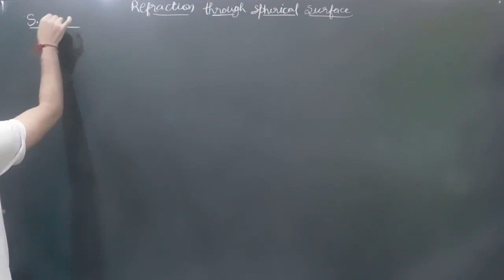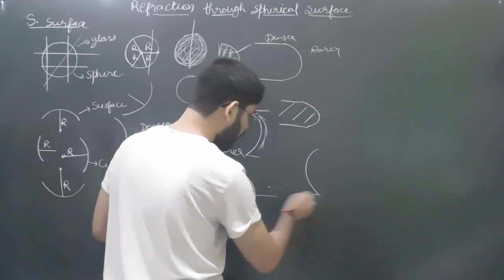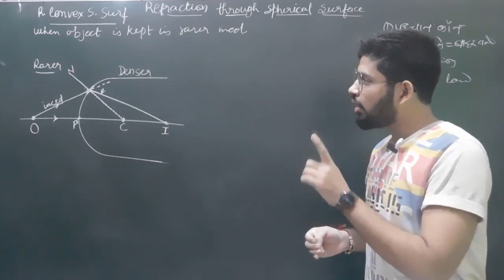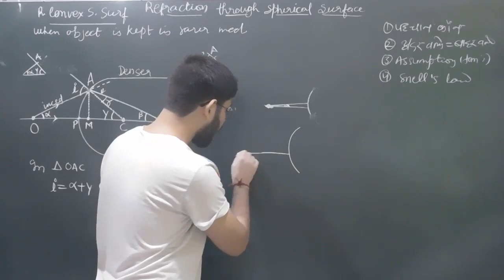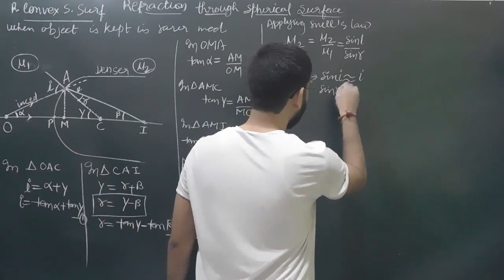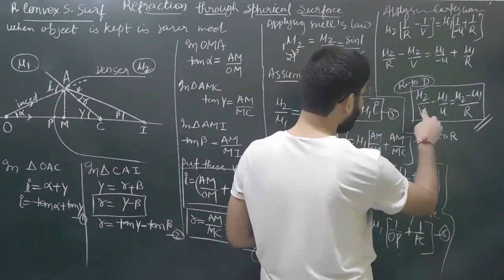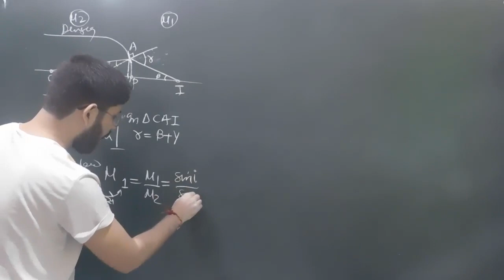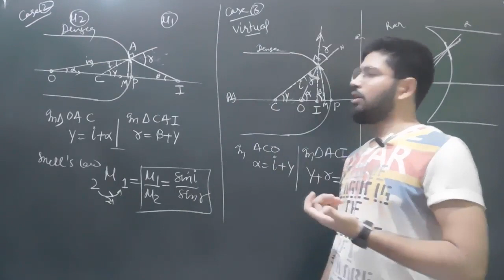Refraction through spherical surface || Abhishek sahu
In this video we will be discussing the full concept regarding Refraction through spherical surface for class 12th  in a Very easy and lucid way